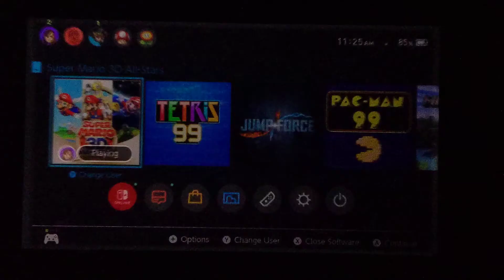Mario Sunshine ep 7 - Mecha Bowser and squid homicide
Today was take on Mario Sunshine's Mecha Bowser, reveal some stuff we deeeeefinitly didn't already know about Shadow Mario, and kill several squids just because I can't grab 8 darned coins! 😀
(Finally, a somewhat normal description)

My Twitter, but only follow if you're 13+ and like anime lol